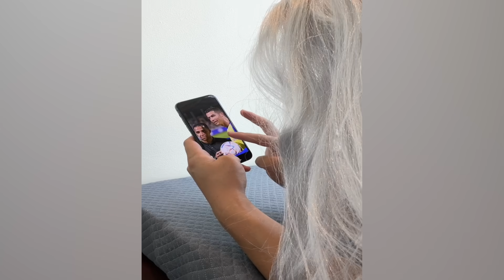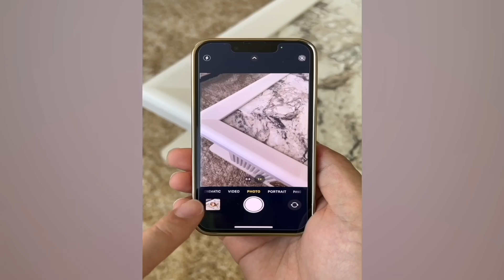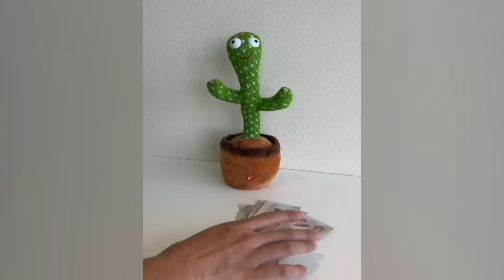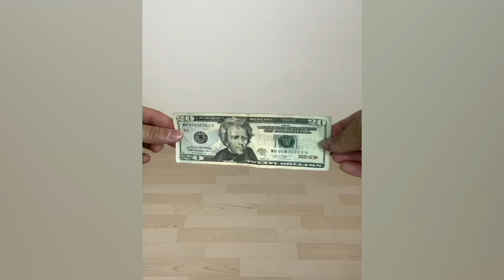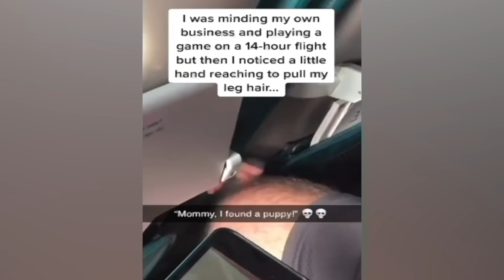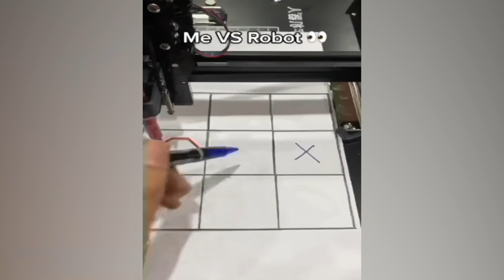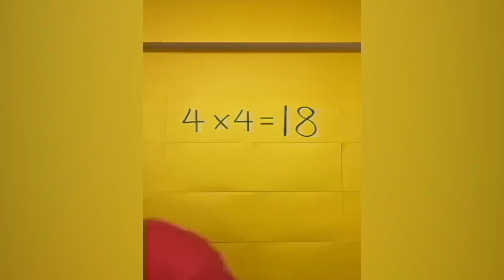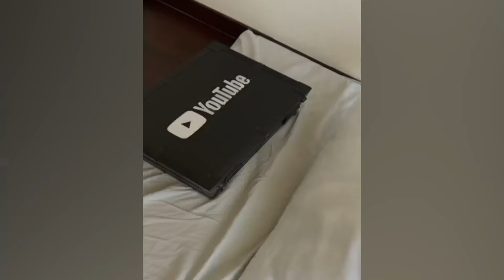CRAZIEST Sagawa1gou Funny TikTok Compilation | Try Not To Laugh Watching Cactus Dance Challenge 2023